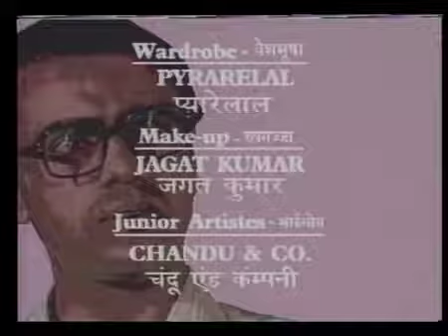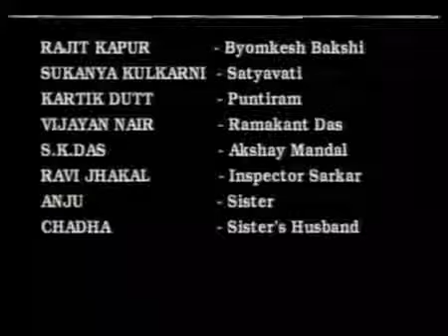Byomkesh Bakshi Ep32 Lohe Ka Biscuit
Byomkesh Bakshi Full episodes